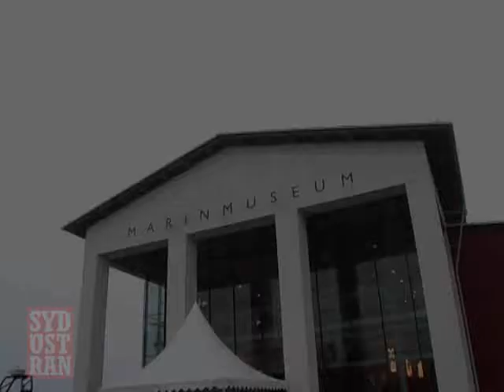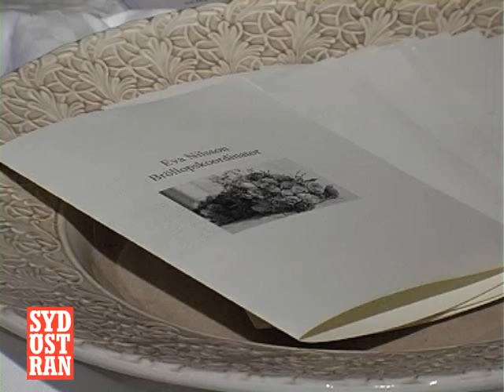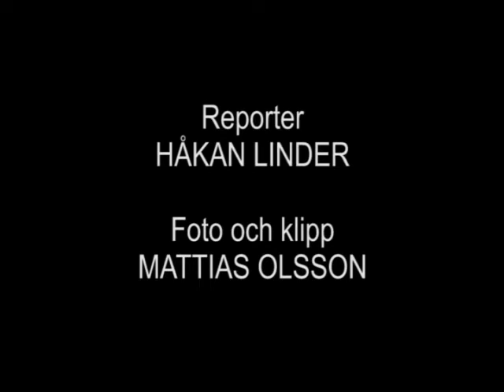Bröllopsmässa på Marinmuseum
Vi är på plats på Marinmuseum i Karlskrona för att titta på Karlskrona Centrums bröllopsmässa. Massor med folk och 60-talet utställare. Här fanns allt för folk som gick i giftastankar!

Reporter: HÅKAN LINDER

Foto och klipp: MATTIAS OLSSON